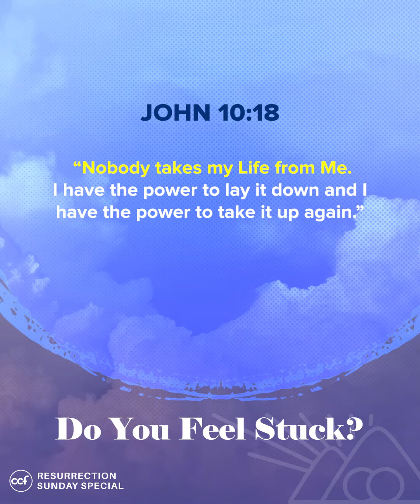Do You Feel Stuck?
Only Jesus has the power to set us free from the things that hold us back.

Speaker: Ptr. Joby Soriano
Series: Work Matters